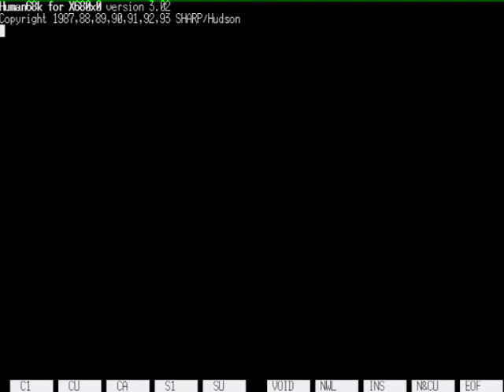【 X68000 】 ZOLGUS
ほっこり感溢れるシューティング（いいね。

1989/ ZOLGUS / JP3GHA

Memory     :12MB+4MB+16MB(X-simmVI+Nereid+MK-HM16)
Hard Disk  :4.3GB(内蔵) (QUANTUM FIREBALL ST4.3)
SLOT       :MIDI(SX-68MII)
           :Nereid(LAN+Memory+USB)
MIDI       :SC-88PRO
S-CONVERTER:XPC-4
CAPTURE    :GAME CAPTURE HD II